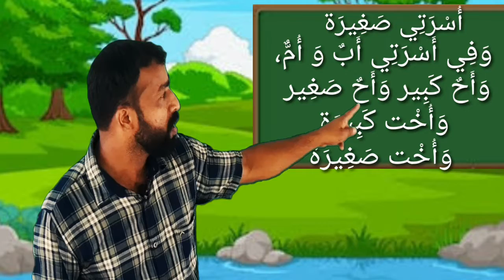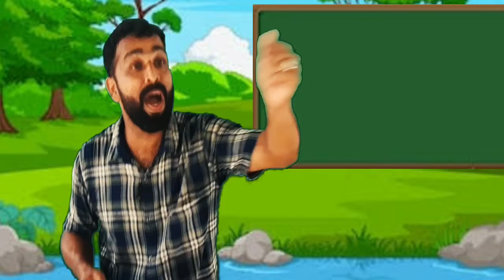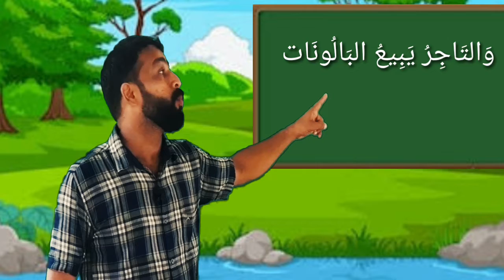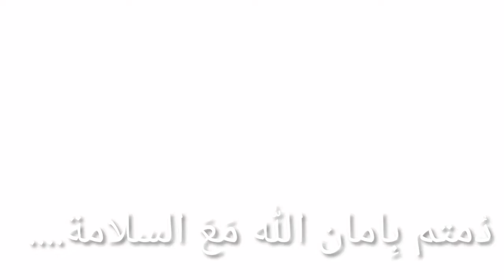STD 3/Unit 1/Mujeeb Master Narippatta Nadapuram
അറബിക് online class STD 3 Unit 1 (part 5) Mujeeb Master ടെ ലളിതമായ അറബി  ഭാഷയിലൂടെ അറബിക് ക്ലാസ്സ്
സാങ്കേതിക സഹായം ഖാലിദ് മാസ്റ്റർ ജാതിയേരി